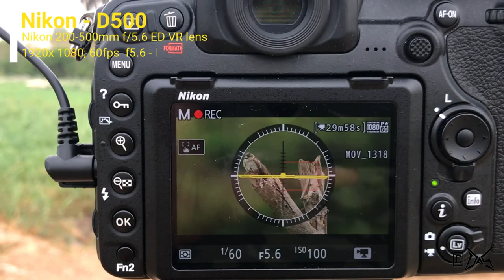Shooting Slow Motion Video | Nikon D500 - DSLR Tutorial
Shooting Slow Motion Video | Nikon D500 - Nikon 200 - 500mm f/5.6 - ISO 100 -S 1/60 | DSLR Tutorial